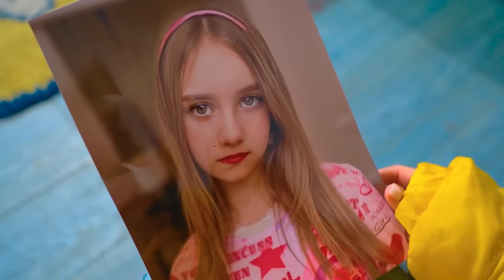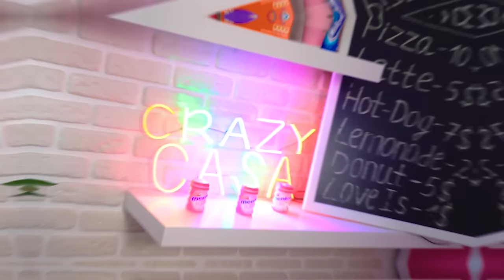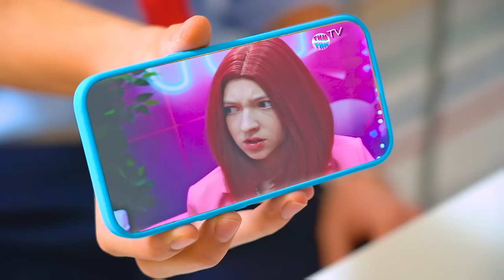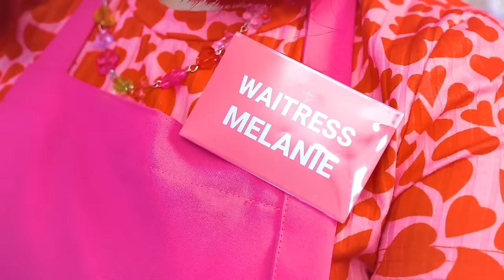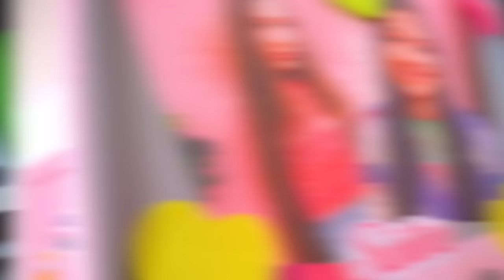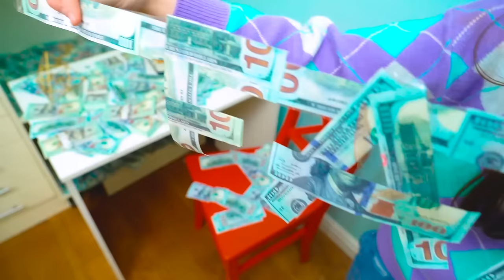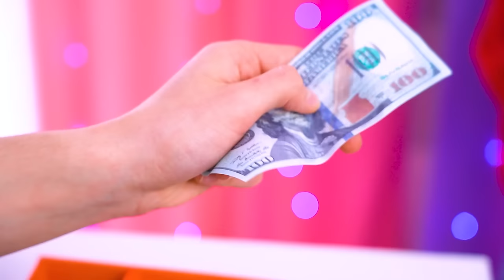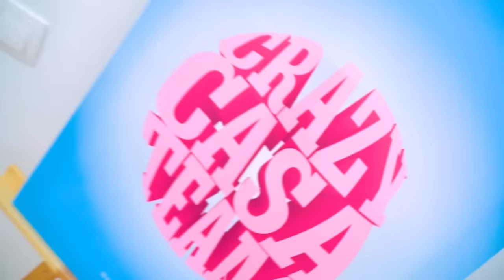Siblings Get Separated In Divorce! Mom vs Dad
It's not often that a brother and sister become true friends to each other. But today, Eva and Zach will be separated by their parents' divorce. Can a divided family become one again?

Mom vs Dad - it’s almost impossible to choose. Therefore, the brother and sister will need to find out who is the real parent and who loves money more? What do you think awaits this family?